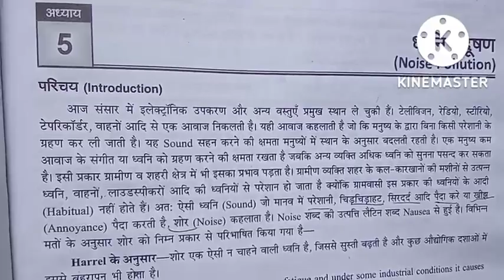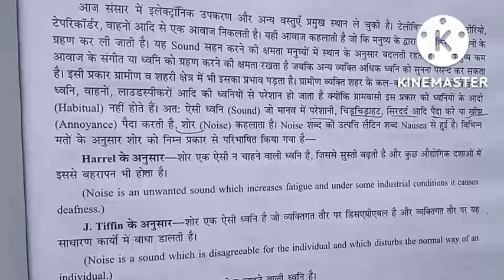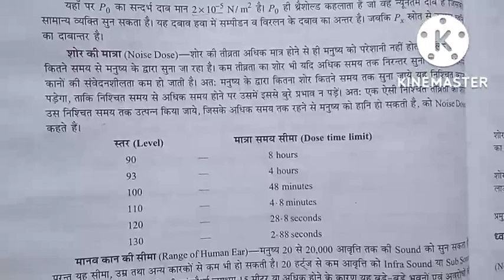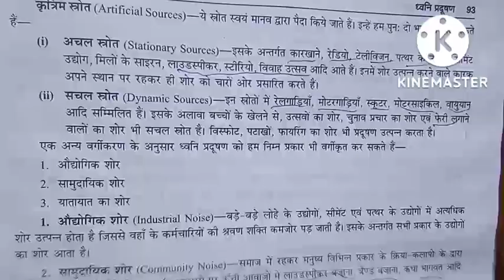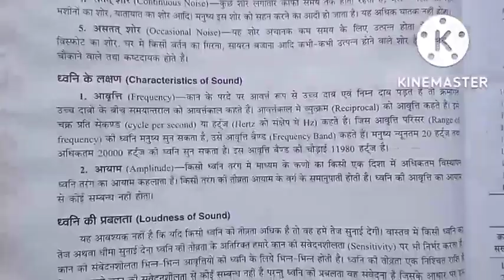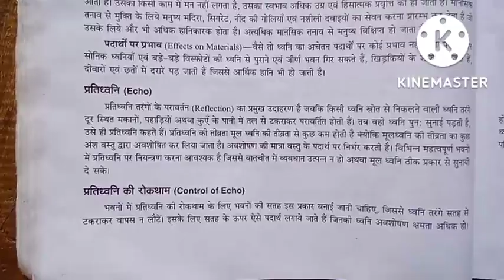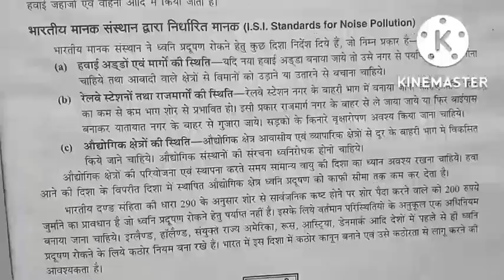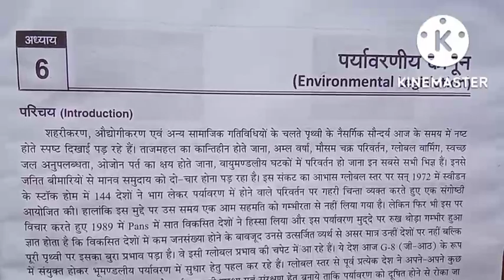noise pollution kya h/environmental studies 3rd sem / source of noise pollution/noise effect /evs